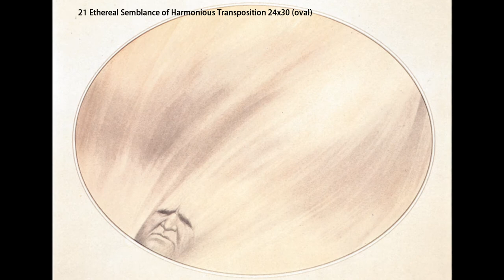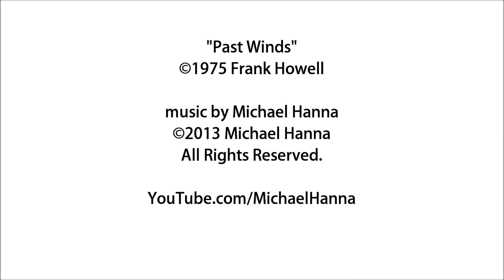Past Winds: Frank Howell and Michael Hanna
Past Winds is a set of 25 drawings done by Frank Howell in 1975. I got to know these drawings over the course of two years when I worked in an office that displayed all 25 autographed originals. The drawings are majestic, mysterious, and visually stunning—many are four or five feet tall and nearly three feet wide. It is impossible to do them justice in a video, but hopefully the music I have written will help convey some of the beautiful and deeply spiritual elements of Frank Howell's work in "Past Winds."

The set is currently for sale: all 25 original drawings, signed by the artist, framed and mounted.

The drawings are individually titled and numbered and appear sequentially in the order they were executed.

The drawings are with lead pencil, watercolor, and powdered graphite. The paper is one-hundred percent rag mounted on masonite panels.

"Past Winds"

a set of 25 drawings by Frank Howell